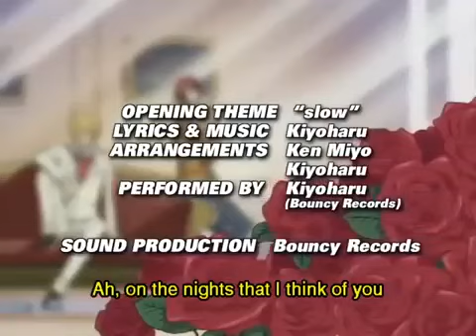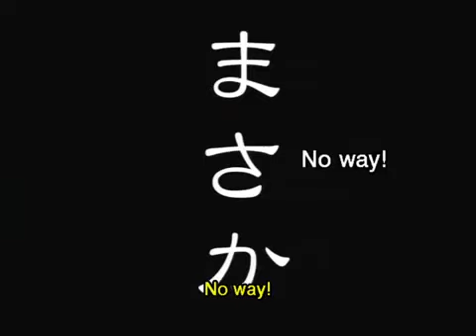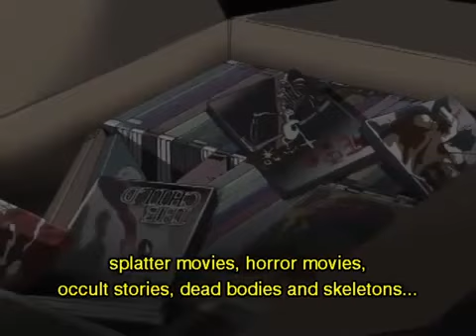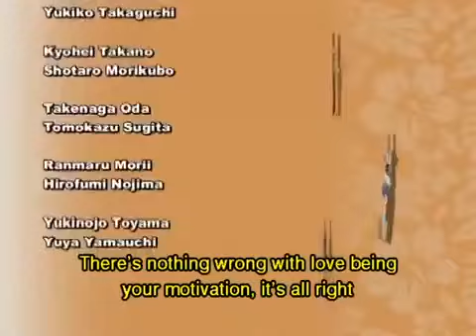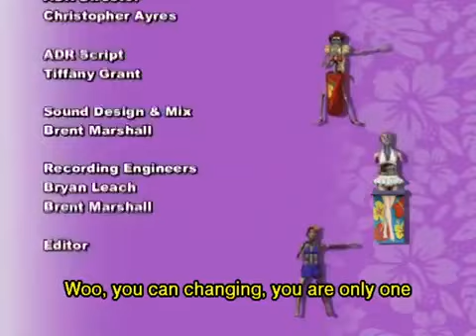Yamato Nadeshiko Sechi Henge: The Wallflower ep.21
Kyouhei, Ranmaru, Takenaga, and Yukinojou are beautiful, handsome, young men living in a huge mansion. One day, their landlord, whom they call “Auntie”, asks them a favor: to make her niece, Sunako, who’s going to be living with them, into a respectable young lady. She agrees to make their living expenses free of charge if they succeed, but if they fail, she’ll triple their rent. Due to their confidence in knowing how to deal with women, they agree, but once they meet Sunako, they begin to realize that their lovely living arrangements may soon be in jeopardy. Genres: comedy, romance Themes: bishounen, Male harem, parody.